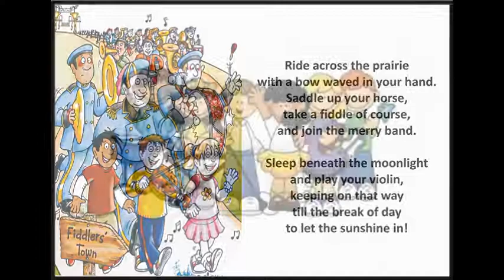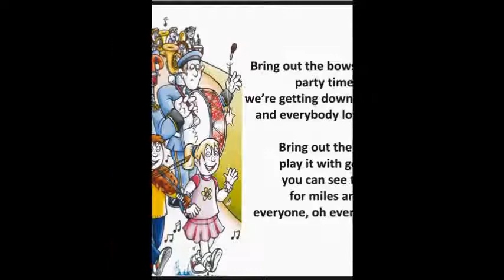fiddlers town karaoke video by haroon